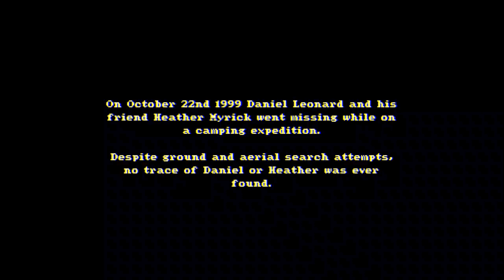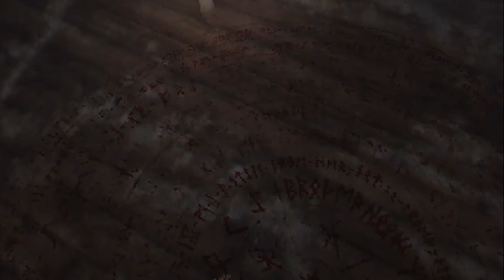Cabin In The Woods…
Today Best plays a spooky game, Cabin In The Woods!
Shoutout to @JEEE_fo_real 4 editing this